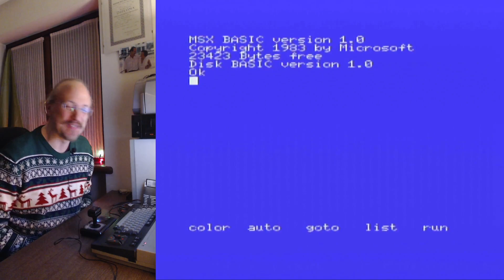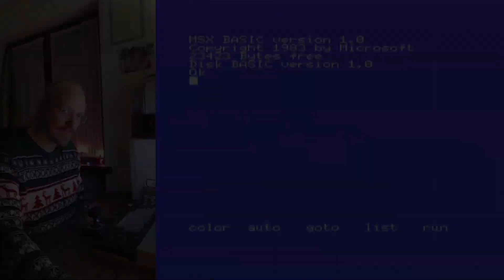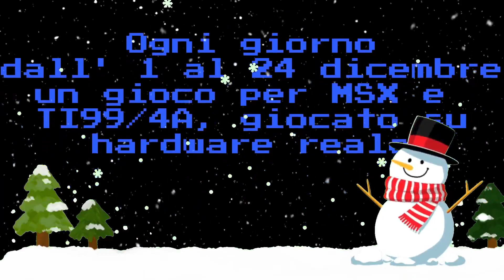8-bit of Christmas : 24 Dicembre 2022 - Penguin adventure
Quarta stagione del "8-bit of Christmas", il calendario dell'avvento per MSX.

Non perdete gli altri advent show!